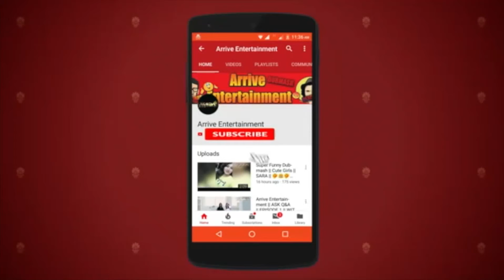Exclusive Interview With Sara || Youngstar Underground Rapper || Arrive Entertainment